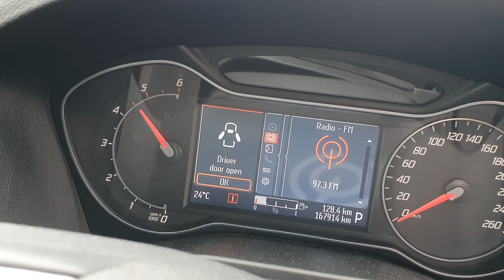10375 MONDEO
2010 FORD MONDEO 2L TURBO DIESEL STOCK# 10375